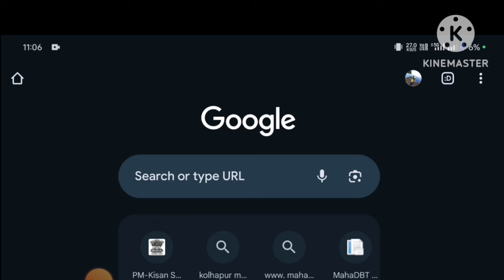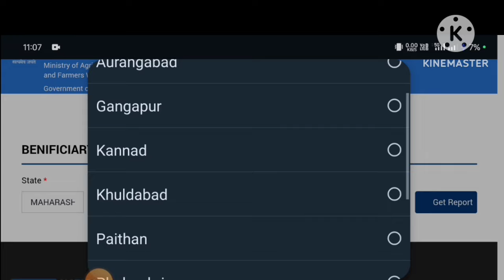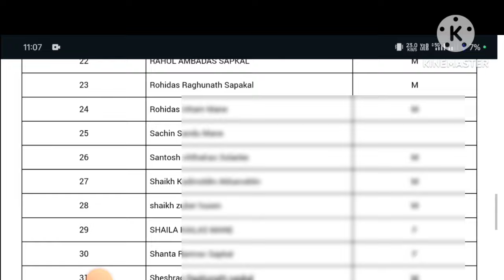PM किसान नोंदणी मध्ये तुमचं नाव आले आहे का नाही ते चेक करा असे /beneficiary list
पी एम किसान लिस्ट अशी पहा तुमच्या मोबाईल वरून
पी एम किसान सन्माननिधी लिस्ट तुमच्या मोबाईलवरून अशी पहा
पी एम किसान नोंदणी झाली आहे का नाही ती अशी पहा
पी एम किसान सन्माननिधी मध्ये तुमचं नाव आला आहे का नाही असे चेक करा तुमच्या मोबाईलवरून
पीएम किसान सन्मान निधी लिस्ट पीएम असे पहा
तुमची नोंदणी झाली आहे का नाही सन्माननिधी मध्ये अशी पहा